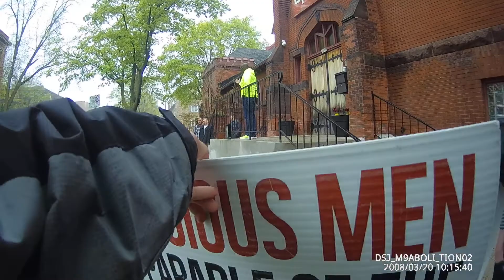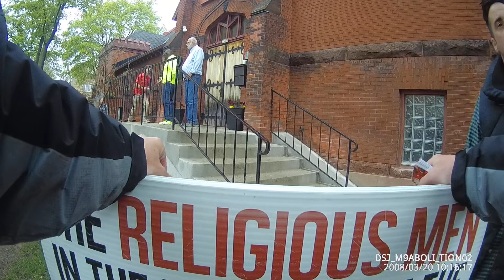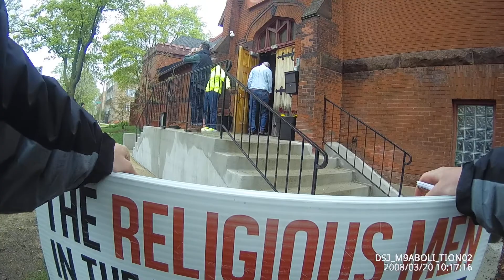Church Repent: More opposition to non victim images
Epikos Church in Milwaukee.

Churchrepent.com - Defytyrants.com - Abolishhumanabortion.com